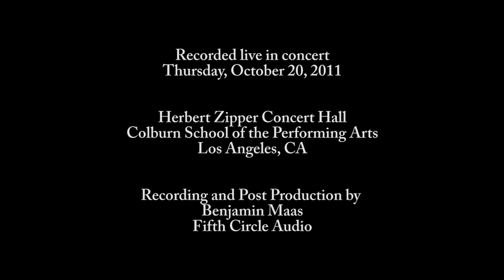Lizst: Transcendental Etude No. 12 in B-flat Minor, "Chasse-neige" — Adam Neiman, Camerata Pacifica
Recorded live at Camerata Pacifica's October 20, 2011 performance at Los Angeles' Zipper Hall, Adam Neiman performs Lizst's Transcendental Etude No. 12 in B-flat Minor, "Chasse-neige"